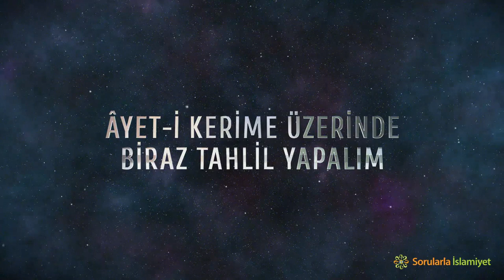Allah’ın tehdit ettiği iki kişi - Hadis Savunması